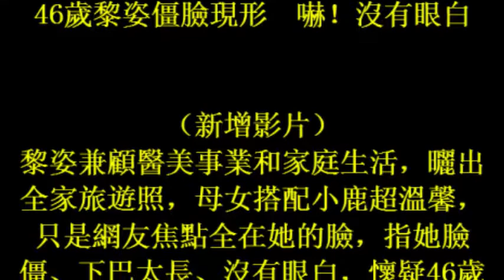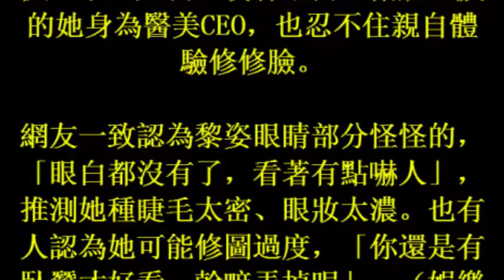46歲黎姿僵臉現形 嚇！沒有眼白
46歲黎姿僵臉現形　嚇！沒有眼白